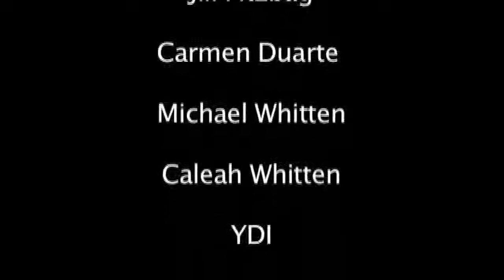Burning the Vela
Sarena Whitten, 12, from A.P.S. Family School,did her documentary on a local candle maker named Carmen Duarte, who started her own business making and selling candles. She tells us about her process and how New Mexico inspires her work.